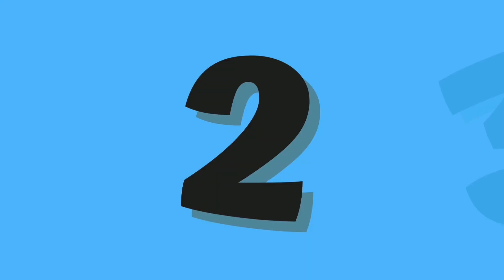ABC and 123 learning videos for toddlers | best educational videos for toddlers | phonics song